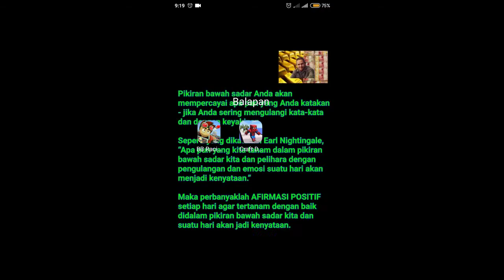BB racing 170822A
BB racing offline game